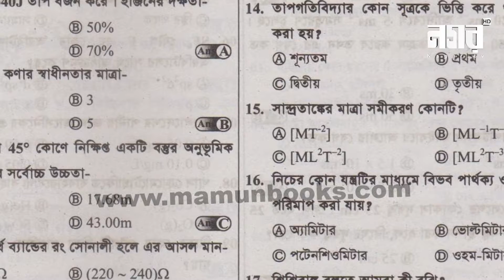আজকের আলোচিত খবর দেখুন নগর বার্তায় | Nagar barta | Nagar TV | Live🔴